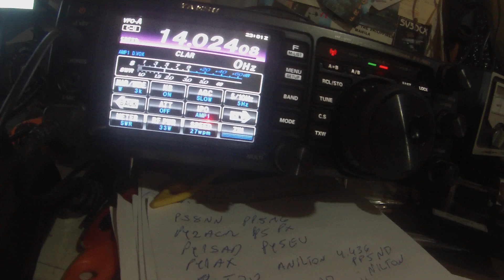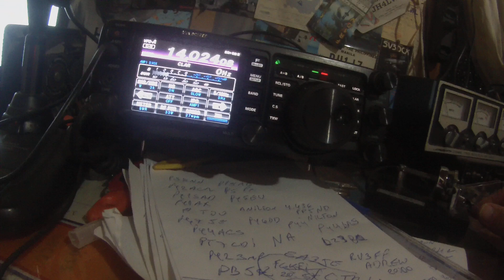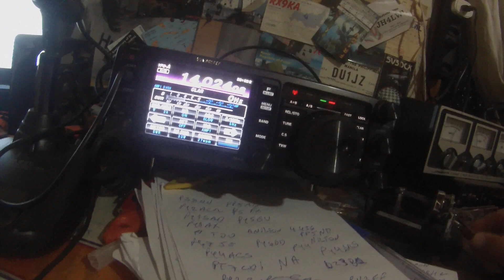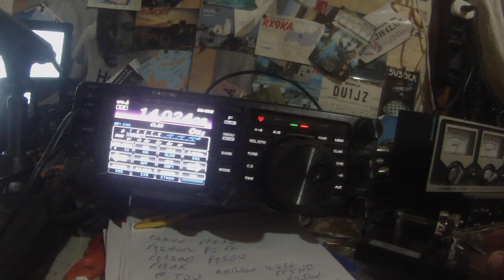500W QRO AS X FAZ BEM !!!!!!!!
!Propagação !

!DXPEDITION !

QO-1000

#2/drive/mobile/folders/j/py1ax

PY2JOS

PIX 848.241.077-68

GRUPO WHATSAP